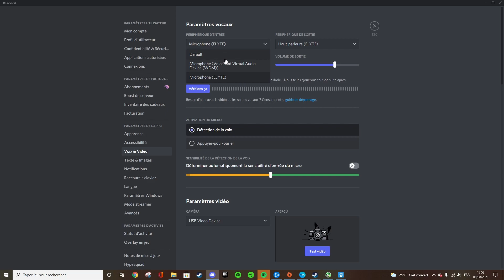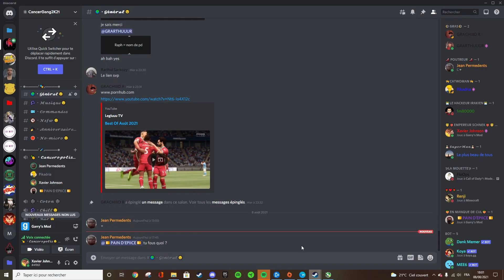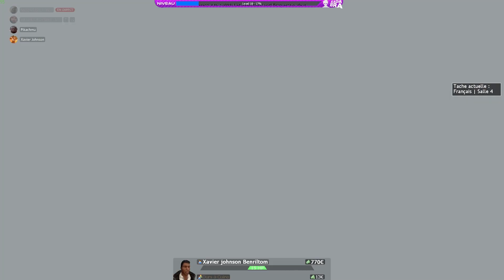best of aout